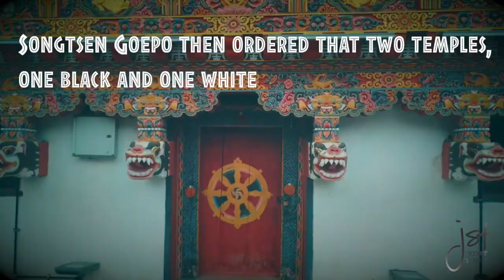How To Properly Explore Bhutan's Haa Valley | Jetset Times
Featuring: Bryan Gensits, Jetset Times contributor